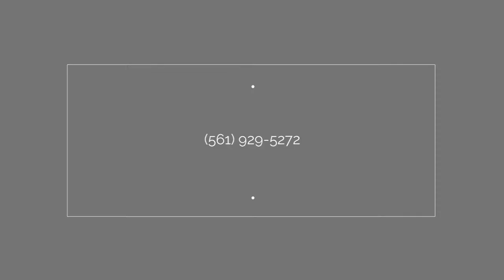4578 Siena Circle - Waterfront home for sale minutes from PBIEC in Wellington Florida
Stunning sought-after Ritz model located in Castellina. This beautiful 5 bedroom home features a resort style pool with unbelievable water views. The interior is upgraded from top to bottom including; beautiful hardwood floors throughout the living areas, zero corner patio slider, impact windows, natural gas, 8 foot doors, 5 inch baseboards, knockdown walls and coffered ceilings. The gourmet style kitchen has upgraded granite countertops, custom wood cabinetry, stainless steel appliances and gas range. The backyard feature a heated, saltwater pool with panoramic screen enclosure. The pool has LED lights, surround sound, extended sun deck, and waterfall hot tub. The backyard is a true entertainer’s paradise. Castellina is Wellington’s newest gated community.

The neighborhood features gorgeous one story single family homes ranging from 1,486-3,292 living square feet. Castellina is conveniently located walking distance to Wellington's world class shopping and dining. The neighborhood is also within 3 miles of The Palm Beach International Equestrian Center and The International Polo Club.

Contact Todd Kroupa
United Realty Group